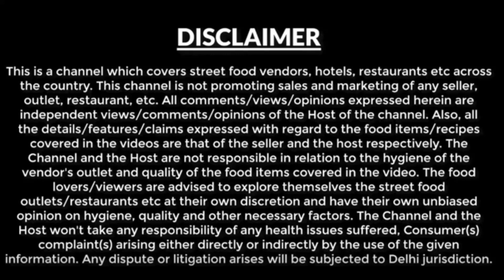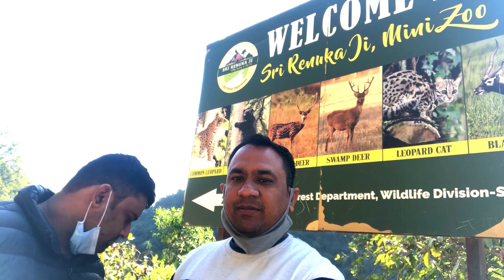Good Trip#Travel Vlog 8#India#Himachal#Renuka Ji Jheel#Wild Life Sanctuary#Hotel Stay#How to visit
Renuka lake is in the Sirmaur district of Himachal Pradesh in India and it is 672 m above the sea level. It is the largest lake in Himachal Pradesh, with a circumference of about 3214 m. This lake was named after the goddess Renuka. It is well connected by the road. Boating is available on the lake. A lion safari and a zoo are there at Renuka. It is the site of an annual fair held in November. It is designated as Ramsar site since November 2005. Renuka was the mother of Parshuram.

Music taken from you tube library.

Good Trip